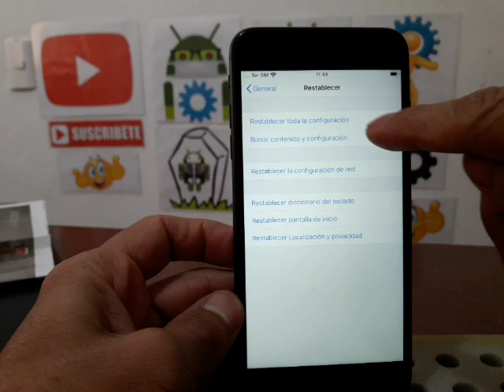como resetear iphone a valores de fabrica, borra, resetea, limpia, y formatea tu iphone